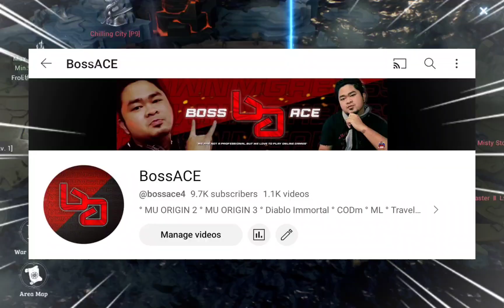How To Use Divine Diamond MU ORIGIN 3 Asia TopUp Using Unipin